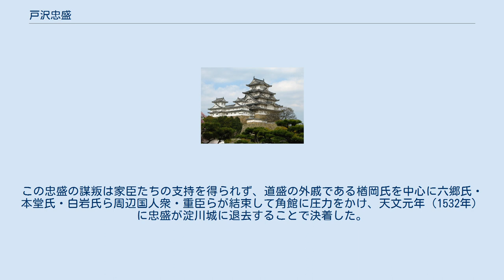戸沢忠盛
戸沢 忠盛（とざわ ただもり）は、戦国時代の武将。
戸沢氏の家臣。
通称は平五郎、また淀川上総介とも称す。
出羽国淀川城（現在の秋田県大仙市協和）主。
 出羽国の戦国大名・戸沢征盛の子として誕生。
兄に秀盛がいる。
 大永7年（1527年）、安東氏との合戦の際、前線に近い淀川城主だった忠盛が安東方に寝返ったとの風聞が伝わり角館領内は動揺したが、翌年、忠盛が角館にきて弁明し事なきを得た。
 享禄2年（1529年）、当主・秀盛が死去し、その子で6歳の道盛が家督を継ぐと、角館に移って後見役として政務を担当した。
ところが、忠盛は宗家奪取を企てて、道盛とその母を角館から追放した。
これは兄・秀盛から一度は後継者に指名されたものの、道盛が誕生したために約束が反故にされたためであった。
この忠盛の謀叛は家臣たちの支持を得られず、道盛の外戚である楢岡氏を中心に六郷氏・本堂氏・白岩氏ら周辺国人衆・重臣らが結束して角館に圧力をかけ、天文元年（1532年）に忠盛が淀川城に退去することで決着した。
 天文14年（1545年）4月14日に死去。
なお、死後に仙北郡（北浦郡）進出に意欲を燃やした安東氏によって淀川城は落城している。